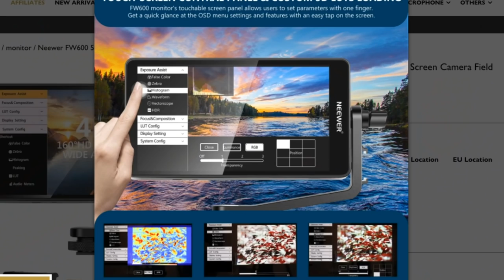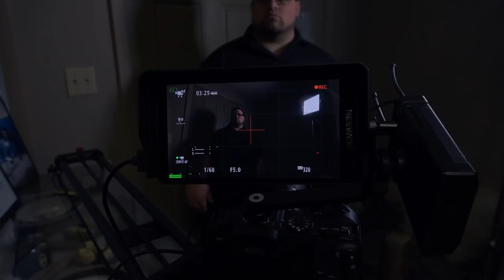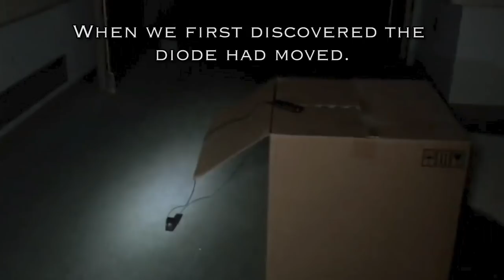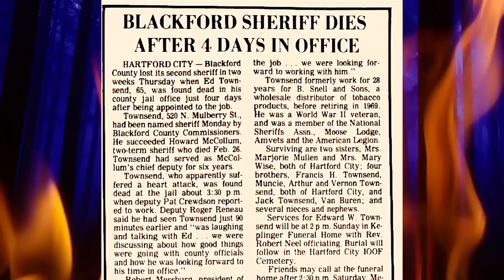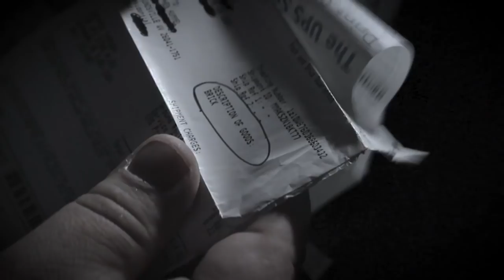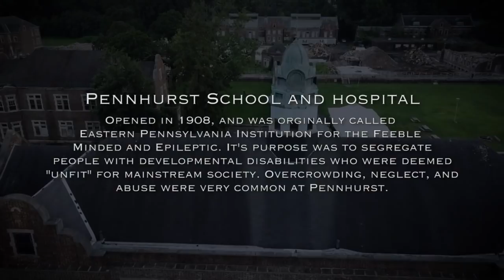Our BEST Paranormal Evidence and Experiences (PROOF OF GHOSTS) || Paranormal Quest®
OUR BEST PARANORMAL EXPERIENCES and EVIDENCE

We know we wouldn't be able to do this without your continued support, so from each one of us we thank you from the bottom of our hearts!